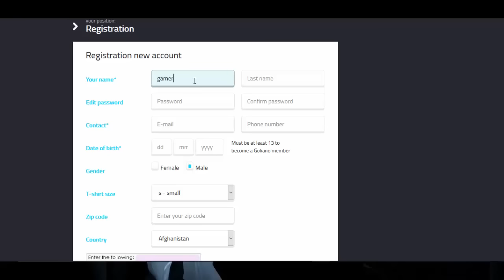SORTEIO DE UM IPHONE 6 GRÁTIS